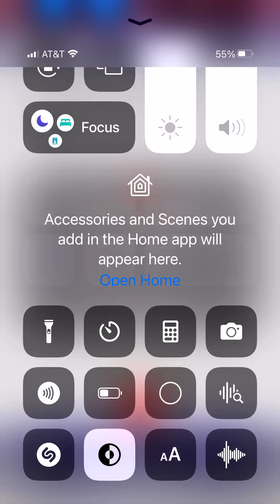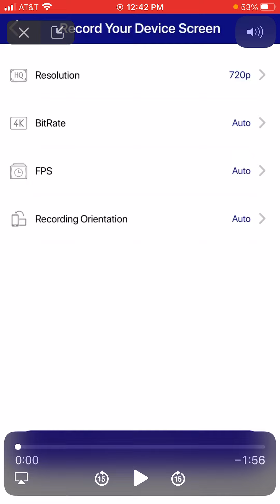Ragdoll after Ragdoll